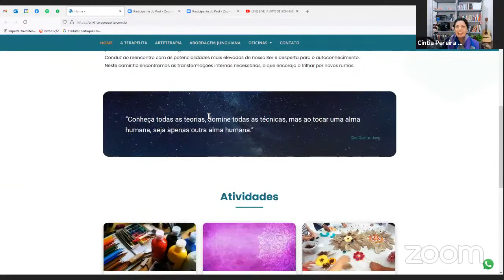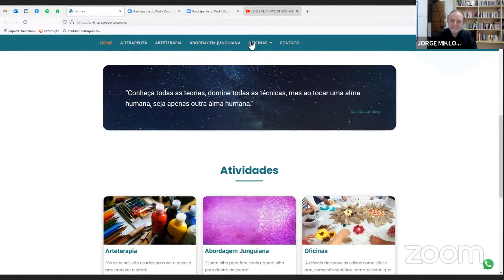LIVE: A ARTE DE SONHAR